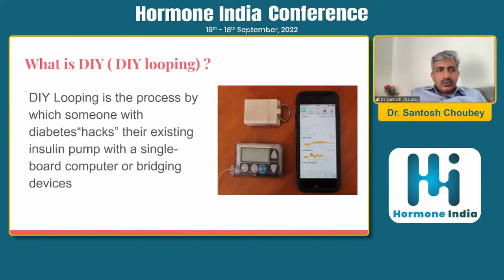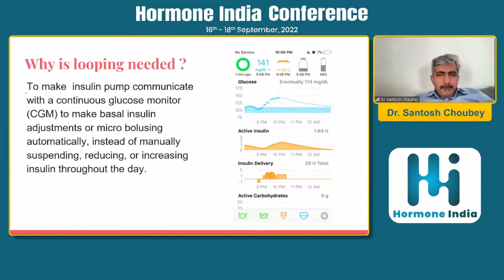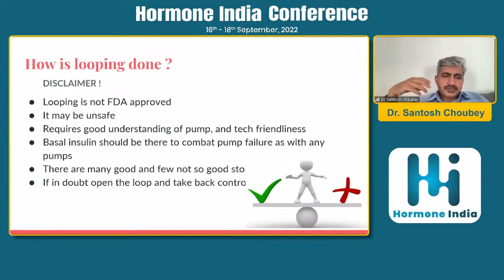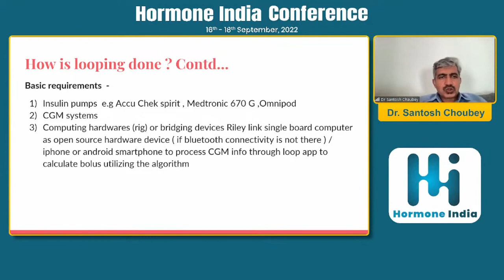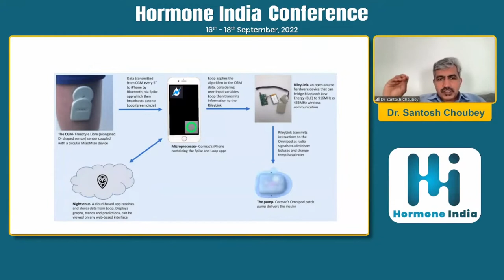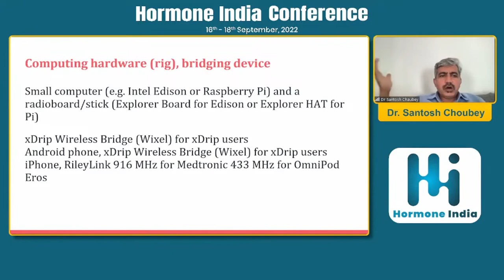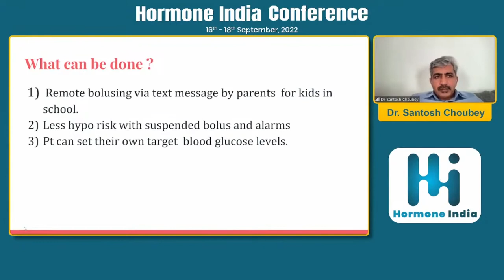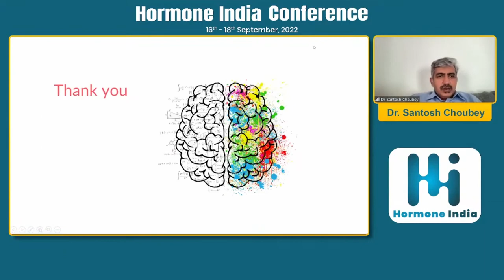Dr. Santosh Choubey - DIY Pumps